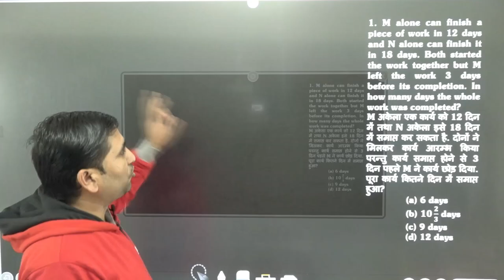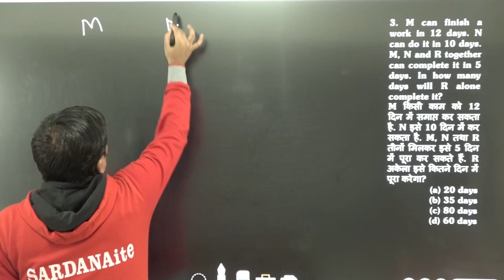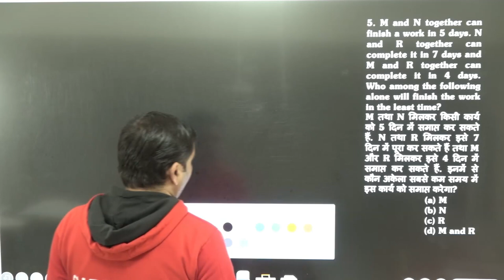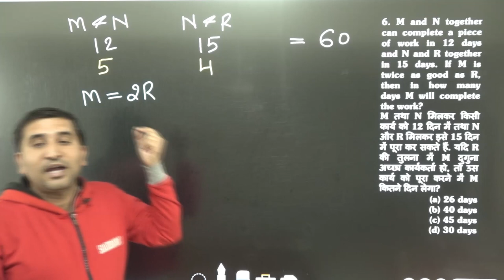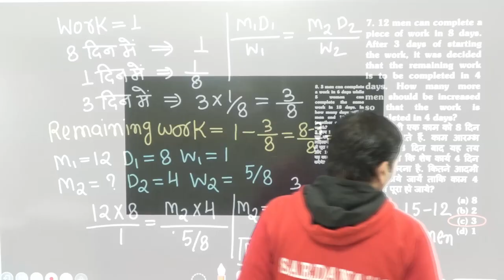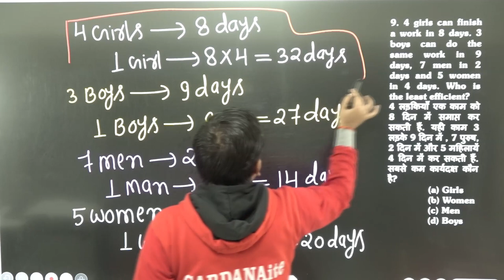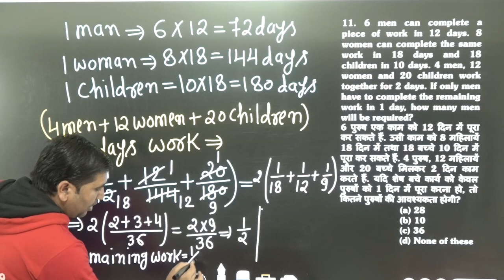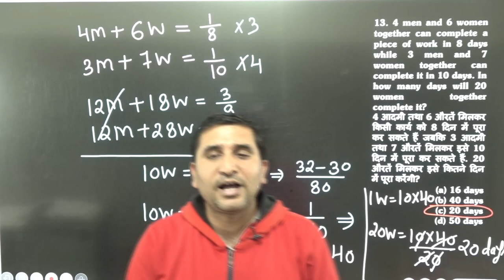Time And Work - IV | Mathematics | SSC